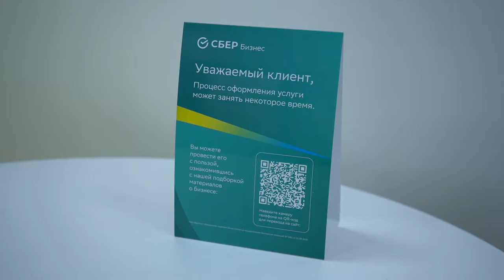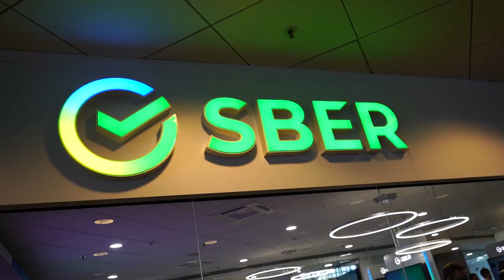Универсальная кредитная карта.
Сбербанк запустил универсальную кредитную карту.